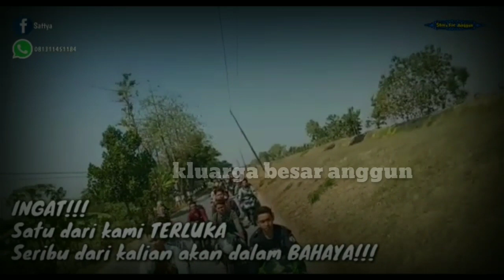kluarga besar anggun ....satu jiwa beda raga /sukolilo pati .klumpet